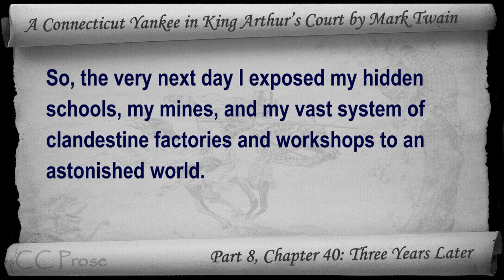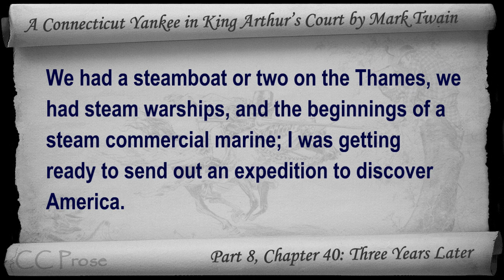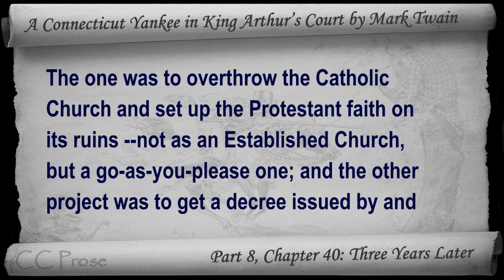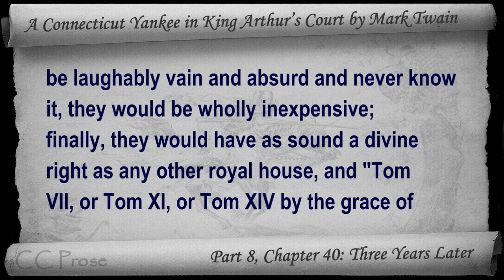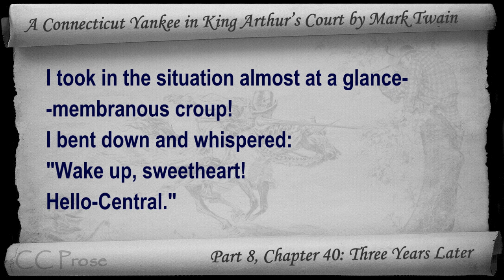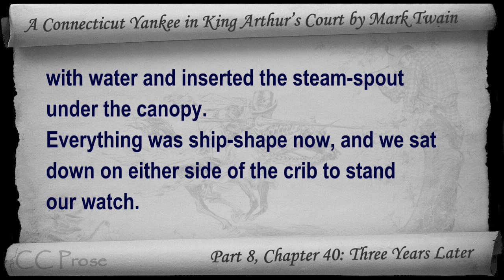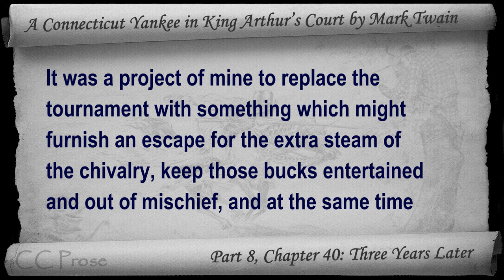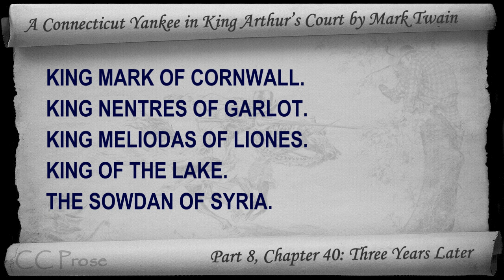Chapter 40 - A Connecticut Yankee in King Arthur's Court by Mark Twain - Three Years Later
Part 8, Chapter 40: Three Years Later. Classic Literature VideoBook with synchronized text, interactive transcript, and closed captions in multiple languages. Audio courtesy of Librivox. Read by John Greenman.